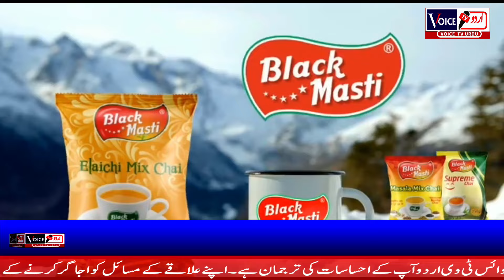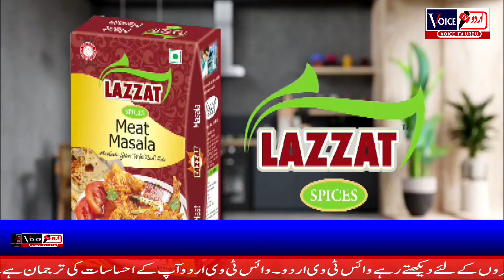Kashur Khabarnama With Riyaz Ahmad